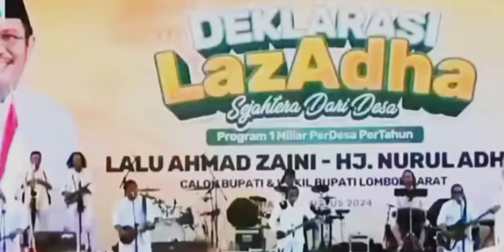Rhoma irama Nasab baalawi Sudah TAMAT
konser Rhoma irama di lombok